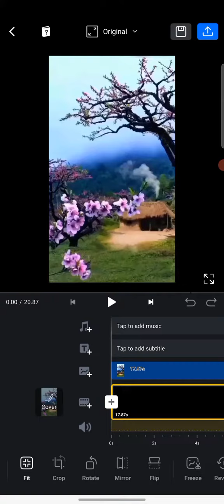Eidit vedio in VN app